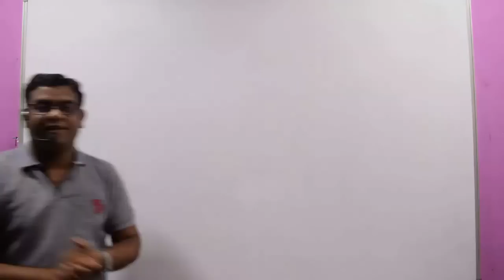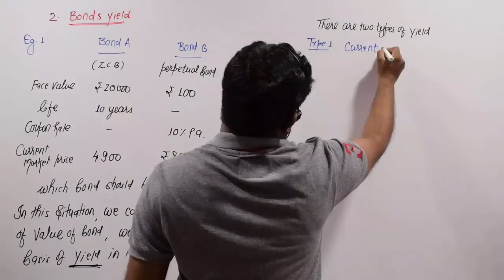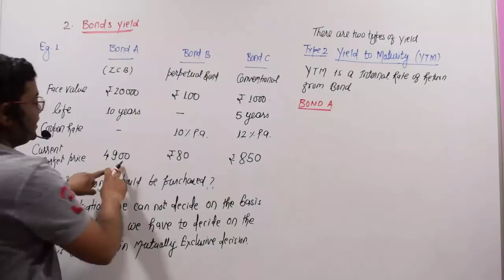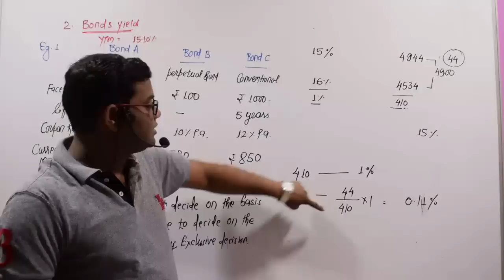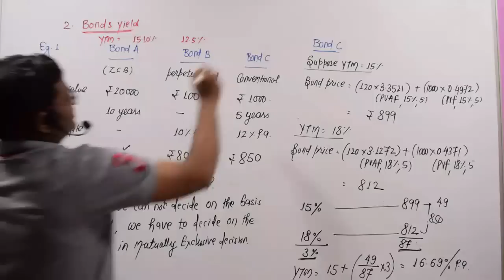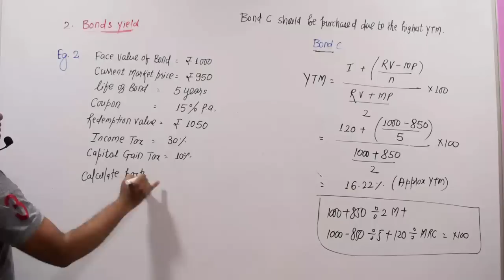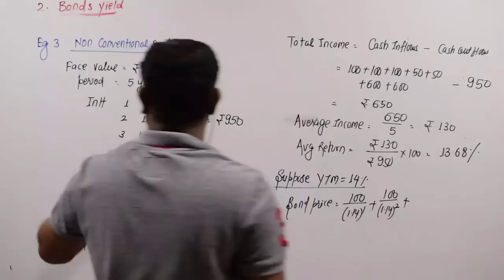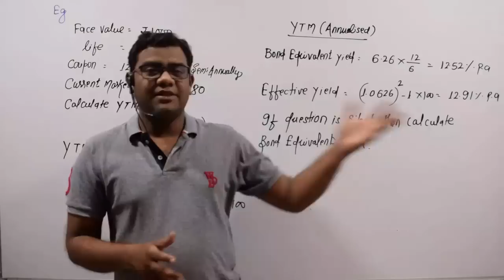BOND YIELD, YTM, CUREENT YIELD ETC. CA FINAL SFM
CHAPTER WISE CLASSES ARE AVAILBLE